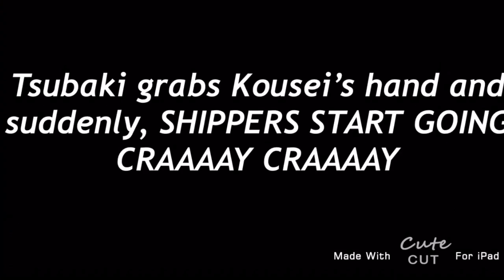Anime Rant- (WARNING!! SPOILER ALLERT)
If you’re planning to watch Lie in April,
DONKT WATCH THIS VIDEO.

I am really really MAD AND CONFUSED.